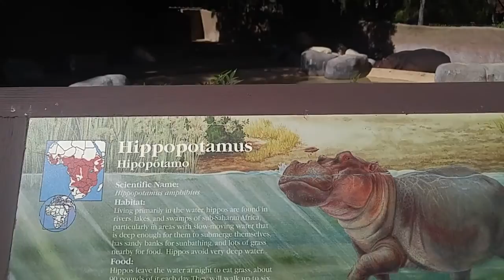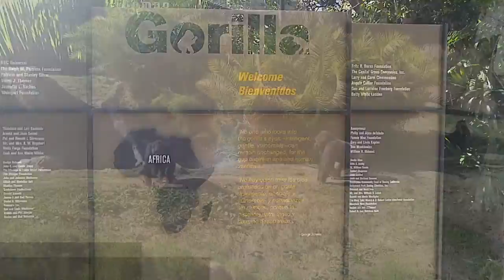The Los Angeles Zoo Hippo Encounter February 12, 2016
The Los Angeles Zoo Hippo Encounter February 12, 2016 My day at the Zoo was fantastic! I was really excited to be invited to touch a hippo as part of the new Los Angeles Zoo Hippo Encounter. I saw seals by the entrance and children everywhere exploring and learning.

Our group walked down to where the hippos were having lunch and Jennifer Gruenwald answered our questions about hippos, their lives and their care. We met Mara (the mom) and Baby Rosie. We saw Baby Rosie’s dad,Adhama.

Did you know that hippos can stay underwater for up to five minutes and they can sleep underwater! A hippo eats about 88 pounds of food a day. Rosie was born October 31, 2014 on Halloween! She was 60 pounds at birth and now weighs 1100 pounds.

My day at the zoo made me feel I traveled all over the world. I saw Tajik Markhor from Tajikistan, Gibbons from Asia, Indian Elephants, Orangutans from Indonesia, and Gorillas from Africa. I was surprised how close I was able to be to these majestic animals. The Pink Chilean Flamingos were enjoying the sunshine as children were enjoying see them.

Thank you to Rob Hayes from ABC 7 who shared my hippo selfie on his newcast!

Safe Travels!
Lisa Niver
We Said Go Travel LLC
March 2016